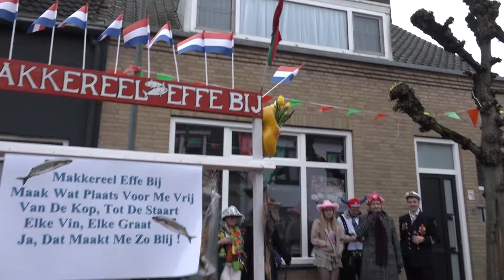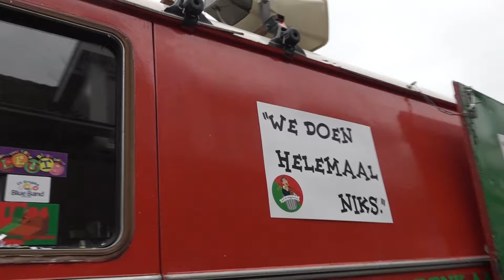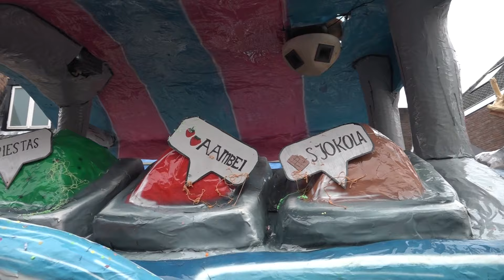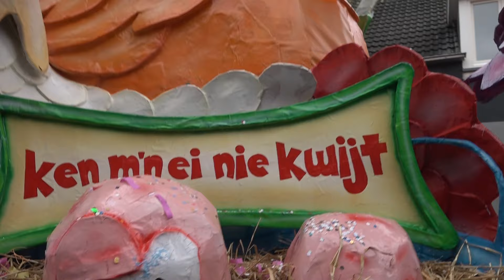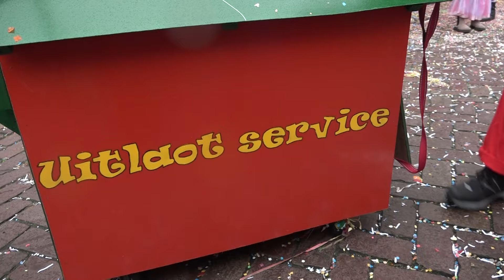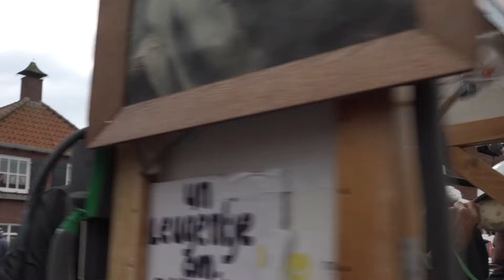Kaais Kwartierke 02 2024 Langs De Optocht van Kaaiendonk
Borg en Carlo gaan langs de Kaaiendonkse OPTOCHT.
Een gezellige sfeerimpressie en alle deelnemers zijn te zien.